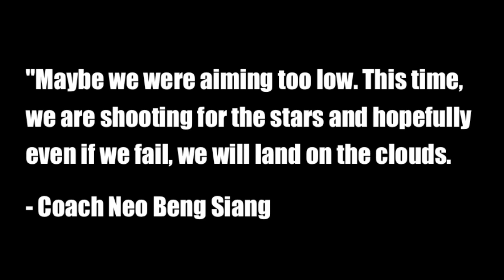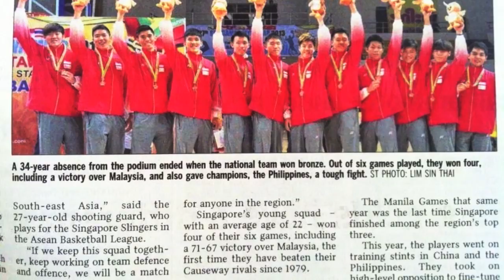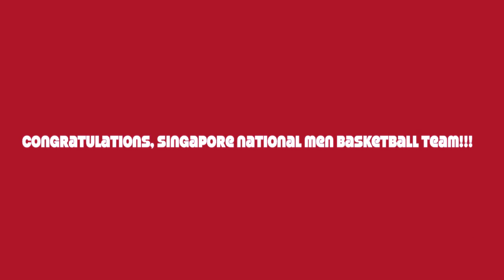Singapore 27th SEA games Basketball Highlights: Road to the Bronze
The highlights from the Singapore's historic 27th Sea Games Basketball campaign that ended a 34-year medal drought since 1979. The road to bronze. Congratulations, Singapore men's basketball team! We are proud of you. One of Singapore basketball's best moments in history!

Wong Wei Long, Russel Low, Larry Liew, Desmond Oh, Wu Qingde, Ng Han Bin, Delvin Goh, Lim Sheng Yu, Hong Wei Jian, Jabez Su, Neo Beng Siang, Singapore national basketball team.